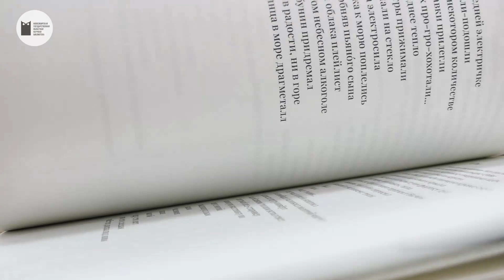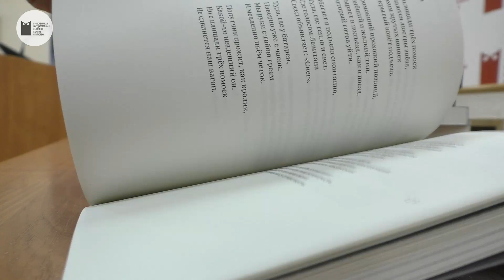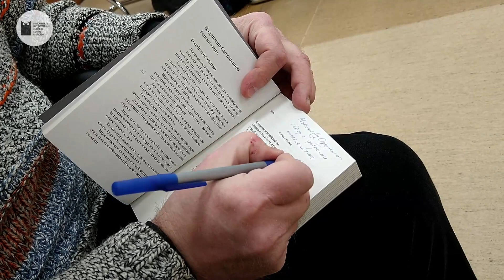Презентация сборника стихов «ПАРК»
НГОНБ
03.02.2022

Новосибирской государственной областной научной библиотекой была подготовлена и издана книга стихов новосибирской поэзии рубежа XX—XXI вв. «Парк».

В издание вошли стихи 11 авторов: Е. Минияров, В. Светлосанов, А. Ахавьев, С. Самойленко, Б. Гринберг, С. Михайлов, А. Щетников, Ю. Пивоварова, А. Жданов, А. Сурнин, В. Иванов. Это издание — результат неоднократных встреч с главными идейными вдохновителями, поэтом А. Метельковым и дизайнером В. Яковлевой, которые представляли сообщество поэтов Новосибирска.

По своему оформлению и содержанию сборник ярко выделяется среди других изданий серии «Библиотека сибирской литературы»: небольшой формат, индивидуальный дизайн обложки, бумага, особенное неклассическое размещение текста стихов и нумерации страниц, нестандартные черно-белые фотографии авторов, сделанные специально для данной книги В. Ковалевич и К. Кармалита.